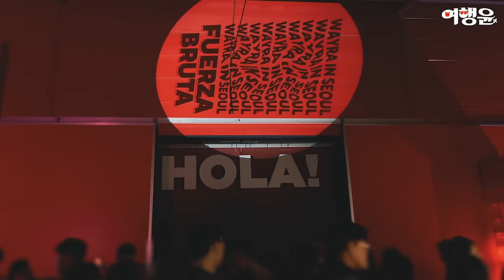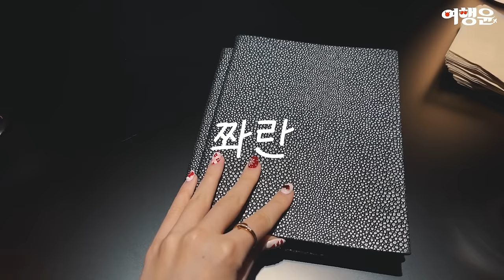🎪 연말 공연 추천, 2023 푸에르자부르타 웨이라 인 서울 | 🍷 압구정 파인다이닝, 세계 3대 진미 캐비어 코스 요리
연말을 따뜻하게 보내는 코스 🎄

🎁 친구 생일맞이 여행윤의
믓찐 이벤트 성공 VLOG ✨

00:00 인트로
00:22 푸에르자부르타 웨이라 인 서울
03:34 캐비스트리, 파인다이닝